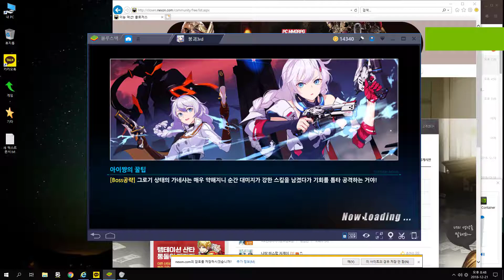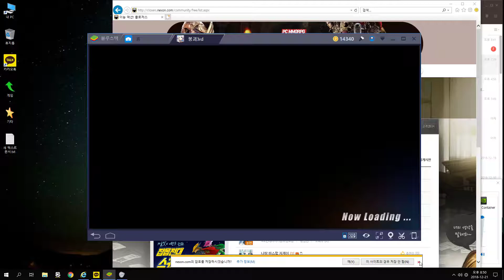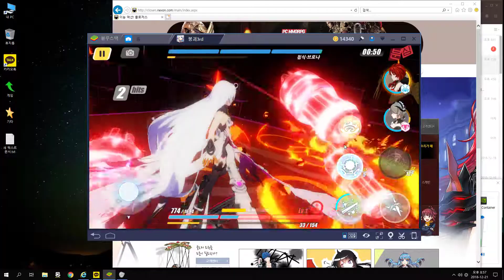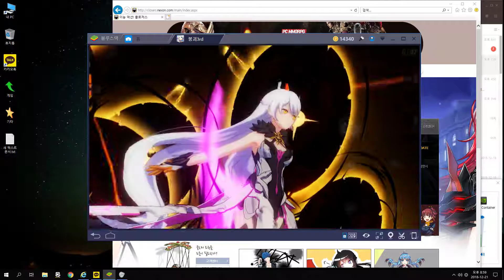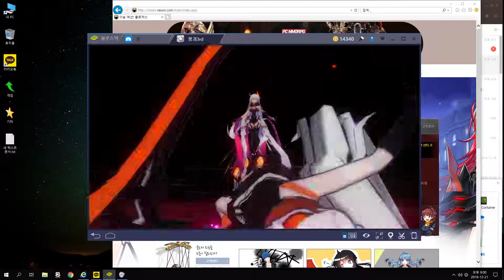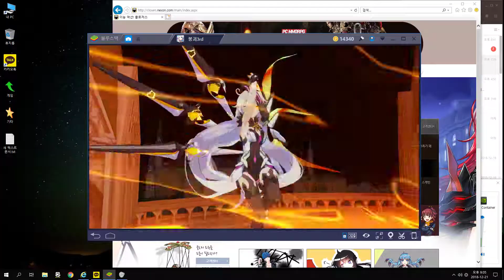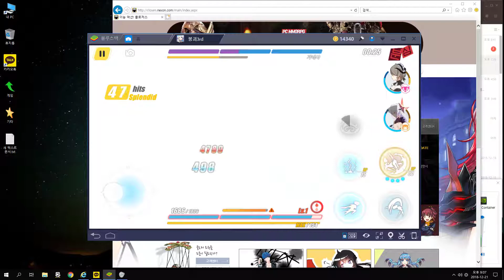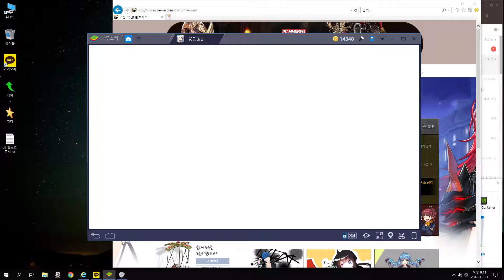[붕괴3rd] 181221자 심연 20 48 23 01